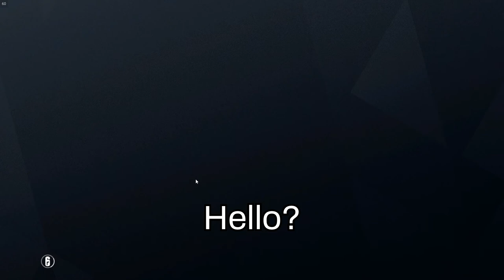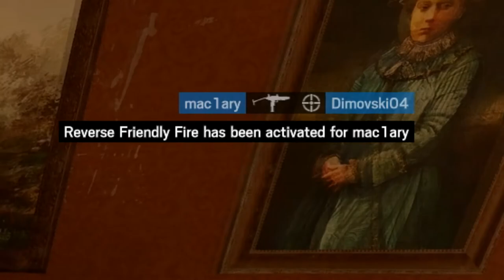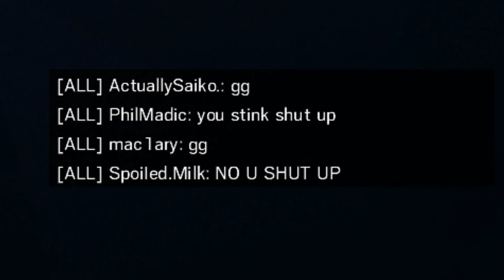another r6 thing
never playing r6 again

The Classroom - Mario Strikers Charged